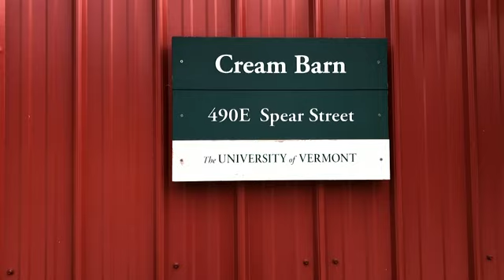Students step in to care for cows during pandemic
When the coronavirus pandemic forced colleges to close and send students home, the University of Vermont panicked about who would take care of the school’s herd of dairy cows. As word spread, dozens of alumni and students clamored to spend their spring and summer caring for the beloved cows. (July 30)